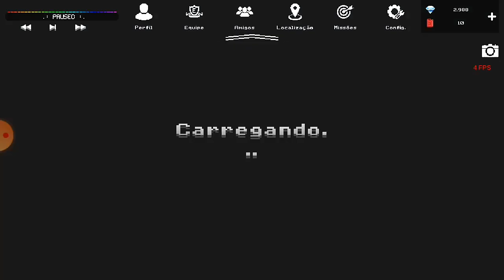Estilo BR - Finalmente saiu a nova atualização da Play Store.